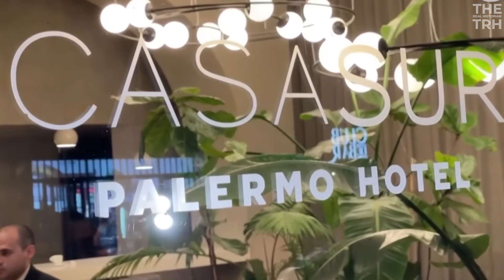Liam Payne’s Shocking End: The Secrets the World Never Knew about Liam Life Story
Liam Payne, former One Direction star, has always been in the spotlight, but there are parts of his life story that remained hidden. Liam Payne's life was full of highs and lows. From his rise to stardom with One Direction to his struggles with fame and mental health, his story is one of success and heartbreak. This video presents an in-depth look at the life of Liam Payne, a young man who rose to fame against all odds. From his early struggles with health issues to becoming a celebrated musician, Liam's story is one of resilience and talent. However, the pressures of stardom took a toll on him, leading to profound personal challenges and a tragic end.
Liam Payne Death
Liam Payne Life Story
One Direction Liam
One Direction Liam Payne
Liam Life Story